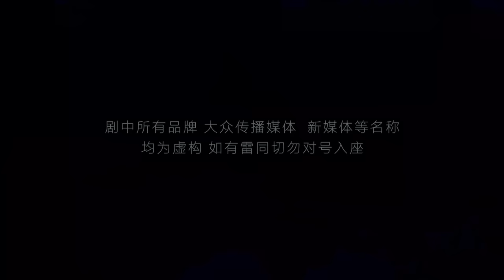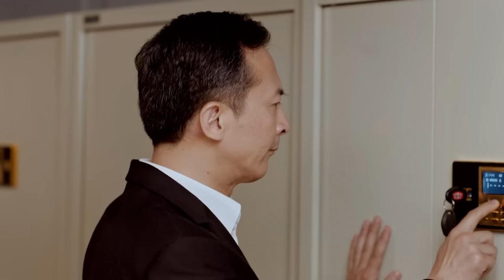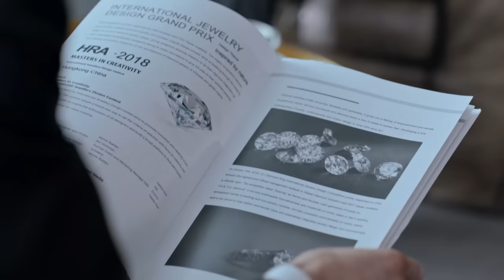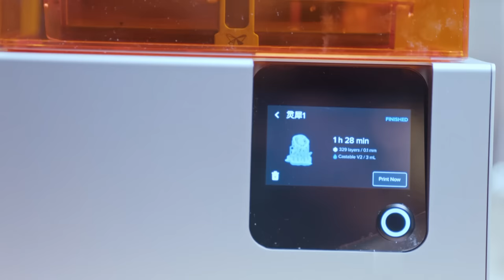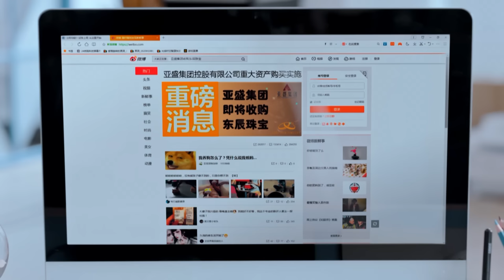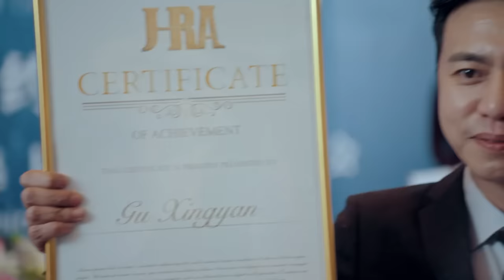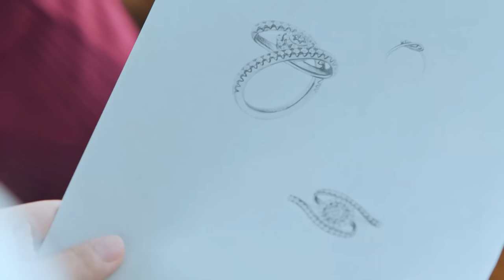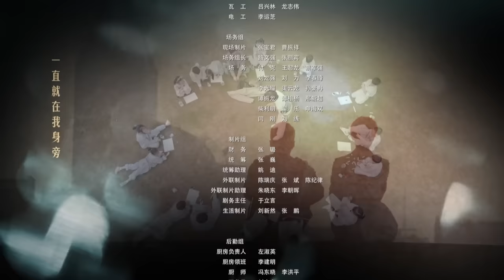[Multi-sub]《流光之下》第9集丨张涵予 蓝盈莹 李子雄 徐小飒 赵炳锐 王姬 Against the Light EP9【捷成华视偶像剧场】